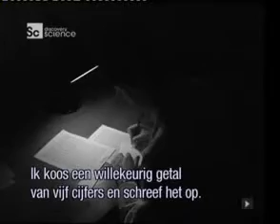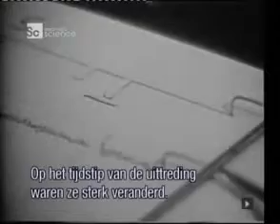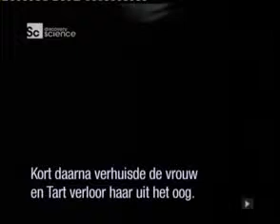Scientist Targ proof OBE - NL sub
Is een lichaamsuittreding mogelijk ? In deze 'korte' documentaire wordt dit wetenschappelijk onderzocht en bevestigd !
- NIET ondertiteld door ExperiencedGhost -